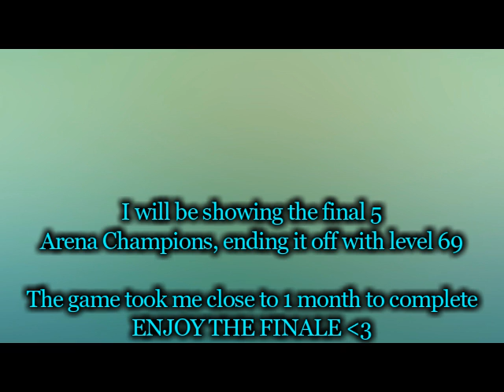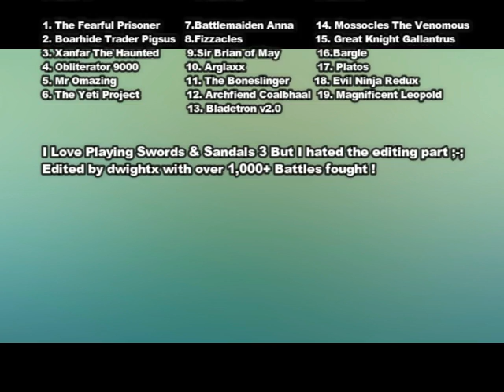Swords & Sandals 3 ⚔️ FINALE Part 4 [60FPS]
Game-WalkThrough Arena Champions 21-24
COMPLETED ⚔️ SKIPS DOWN BELOW 👇
(1:58) #21 ".Bluescreen Death" (Level 56)
(5:00) #22 "The Great Undead Beast" (Level 59)
(8:50) #23 "Fallen Emperor Antares" (Level 63)
(14:04) #24"Ultratus Omega" (Level 69)
Other Dope Moments (4:44) (13:00) (17:40)

UNDEAD BEAST IS HUGE LOL It's finally done I loved playing this game but you can see all the videos are around 20 minutes long so I hated the editing 🤢 It took me close to 1 month to beat. What made this game so EASY was the very high dodge chance because most of the time everyone kept missing their attacks. If you want more action or don't understand whats going on just watch the first 3 parts. In this video I deal around 600-1,640 Damage GG !

Posted At 11:50Pm Midnight
D-w-i-g-h-t-x  ლ(ಠ益ಠლ)